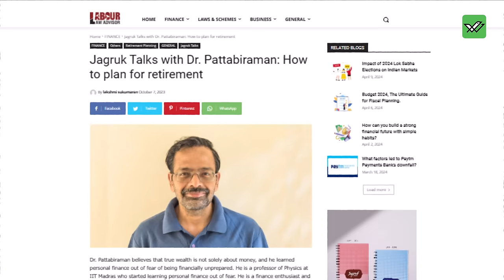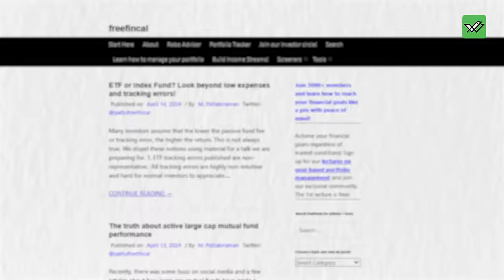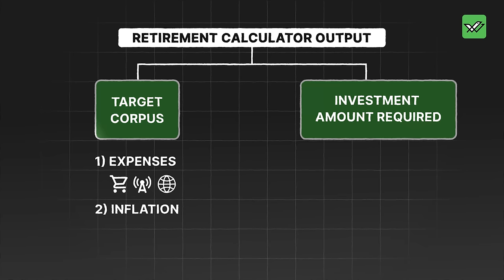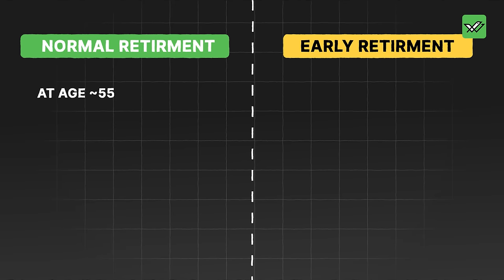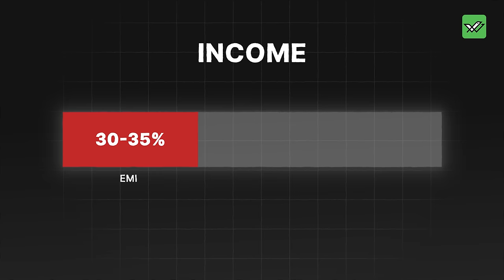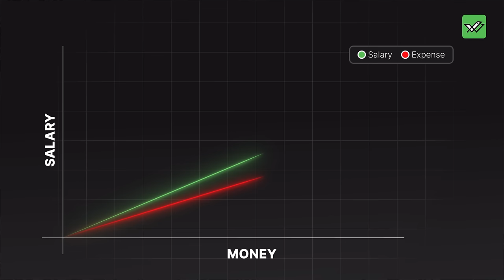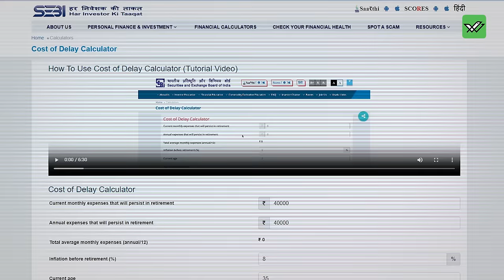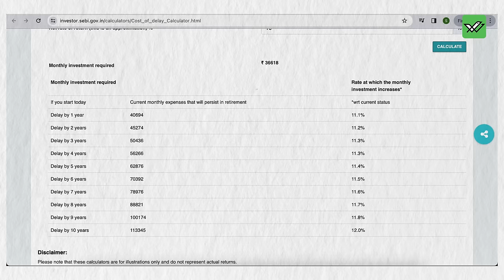How This IIT Madras Professor Got Financially Free?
Dr. Pattabiraman, the mind behind freefincal.com, shares his secrets to financial independence in this video. Learn how this IITM professor planned his retirement corpus and why he thinks Retiring Early is not always the answer.